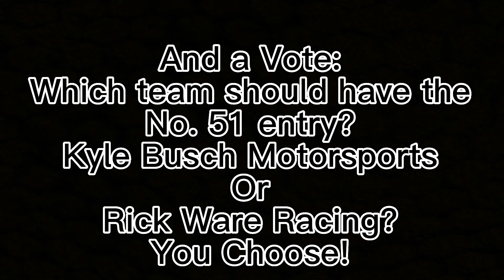News on the NDCS!!